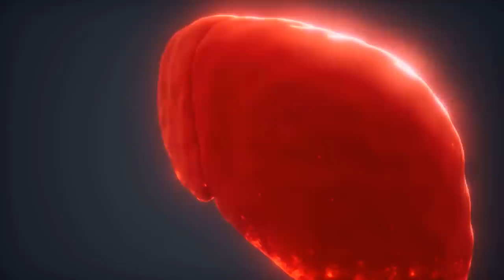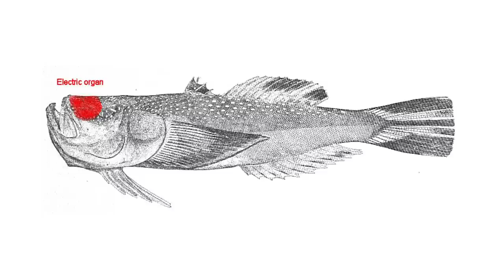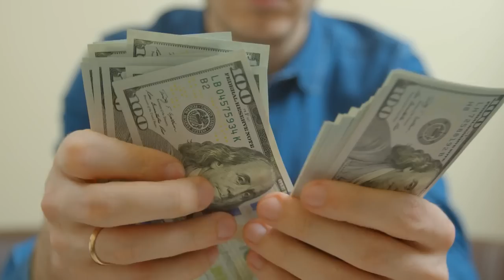НАЙ-ОПАСНИТЕ същества в Черно и Бяло Море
Ако планирате почивка на Българското Черноморие или  Гръцкото Беломорие е добре да сте наясно, че във водите около курортите плуват няколко вида отровни риби. Тези опасни риби в Черно и Бяло море също така са деликатесни и месото им се смята за едно от най-вкусните.

Всяка година има десетки поразени от отровни риби по морето.

00:00 Начало
00:41 Черноморска Акула
03:05 Морски Дракон
04:35 Риба Меч
06:27 Скорпид
07:55 Звездоброец
08:58 Морска Котка
10:23 Белодробна и Ушата медузи
12:07 Португалска Галера
13:07 Морски Таралеж
14:25 Акула Гоблин
15:28 Други опасни морски същества